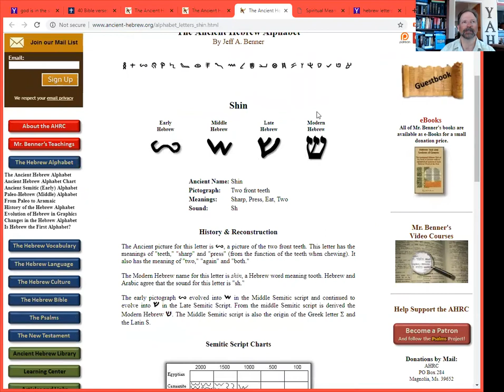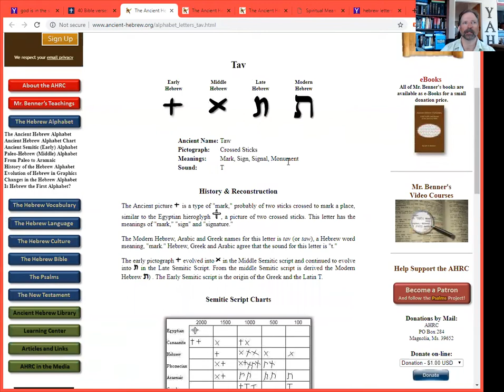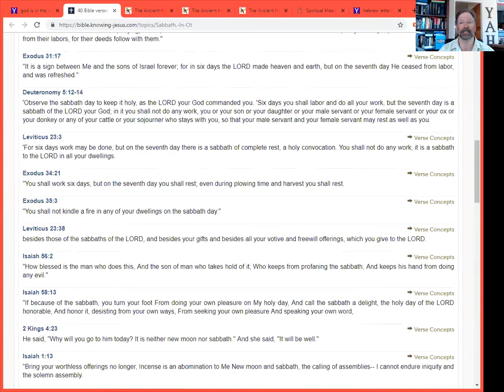The Meaning Of Shabbat שַׁבָּת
Shin Cutting pressing and seperating, Bayt- House Tent Peoples
Tau (Taw) Sign or mark a signature on an agreement (X) You are to be set apart to YAH You are signing an agreement to to be seperate, to endure pressing for you and your House, and all who do are HIS People. HalleluYah!